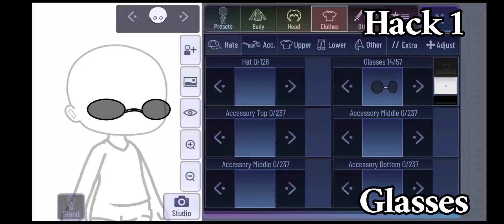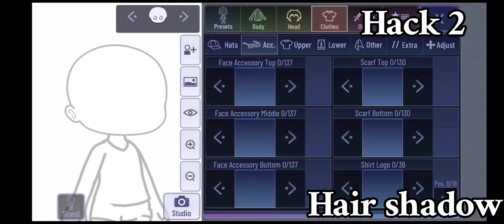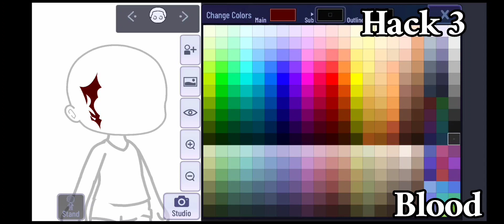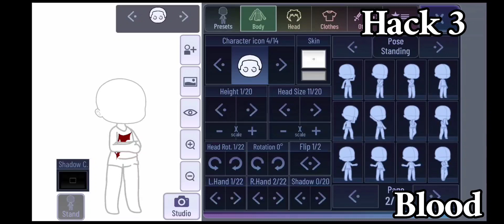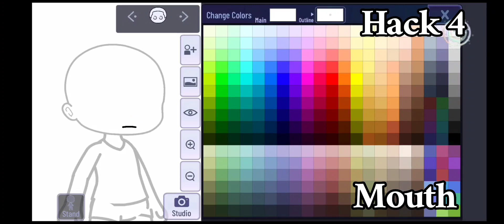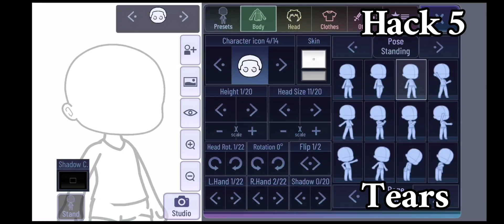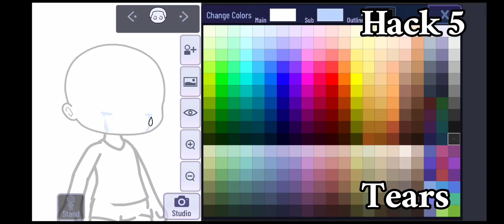5 New gacha hacks